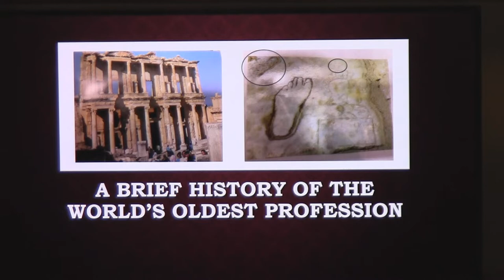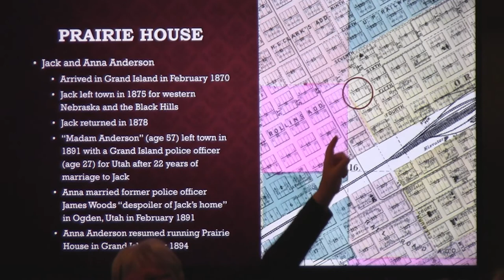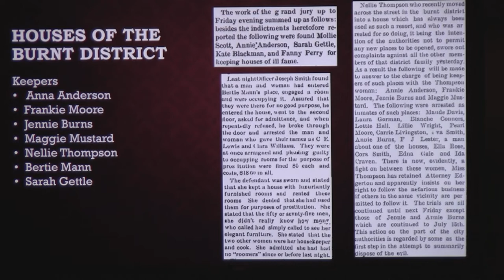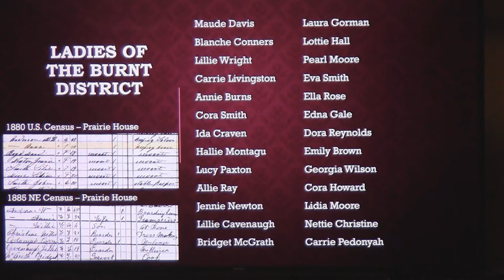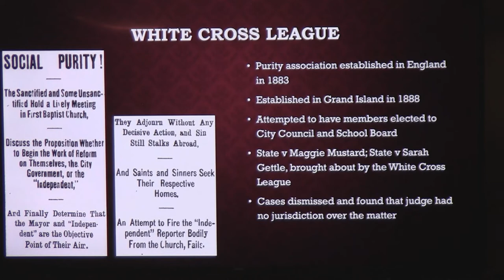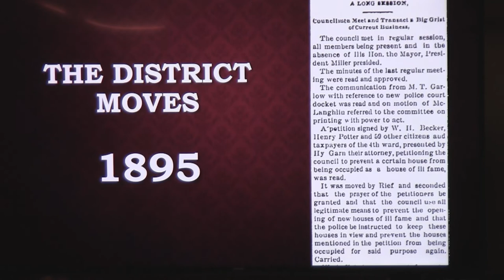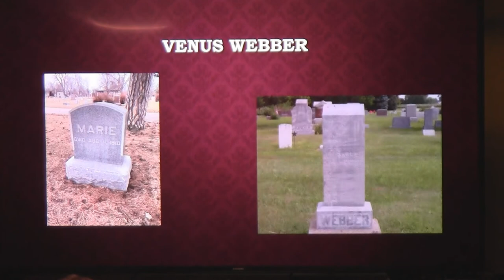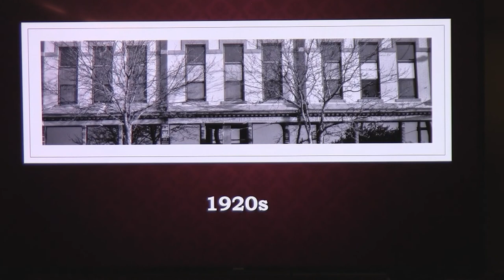Prostitution, The Oldest Profession in Grand Island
Throughout its lecture series, the Hall County Nebraska  Historical Society has featured programs on the history of significant businesses in the community. During this presentation, Michelle Setlick and Sue Clement focus on Grand Island's "oldest profession", prostitution. In particular, the early period of 1870 to 1920. While there is abundant evidence that the trade has flourished even into the present day, presenters felt it seemly not to disparage reputations in recent memory.  Much of their information comes from court and newspaper records of the time. The resources of the Historical Society's newspaper digitization project made this effort easier.